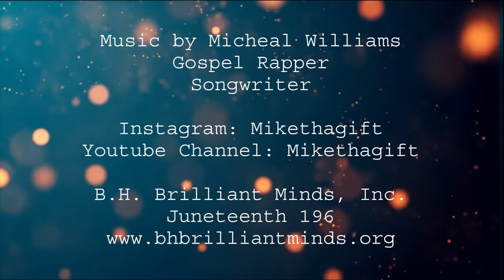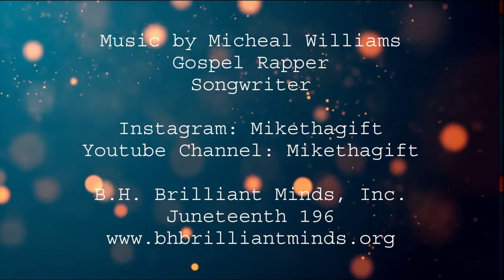Oakland Juneteenth 196 Music Edition MW Moodmaster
The views, content, information, and opinions expressed in this video are solely those of the individuals involved and do not necessarily represent those of B-H Brilliant Minds Project, Inc., Board Members, Sponsors, Facilitators, Staff and Volunteers.